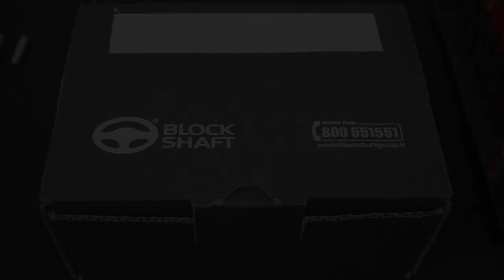Istruzioni di montaggio del lucchetto XV20 - Block Shaft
X-Van è un sistema di antifurto per veicoli commerciali. Il più rapido dispositivo esterno di protezione per il vano di carico del tuo veicolo commerciale. Si applica sui portelloni del vano di carico rendendolo inattaccabile dai più frequenti tentativi di effrazione grazie alle sue geometrie costruttive ed al robusto corpo in acciaio. Il lucchetto di protezione è unico: può essere configurato in versione manuale oppure automatica. Il lucchetto viene fornito in modalità MANUALE, ma prima dell'installazione, il cliente può decidere di installarlo in versione AUTOMATICA se fosse necessario. Facile da installare: l'installazione avviene in 15'. Corpo in acciaio con trattamenti di indurimento e nichelatura chimica di protezione. Applicazione esterna. Resistente agli attacchi. Apertura di emergenza. XVan consente di effettuare le operazioni di carico e scarico merci in modo veloce, comodo e sicuro perché rimane ancorato ai portelloni.